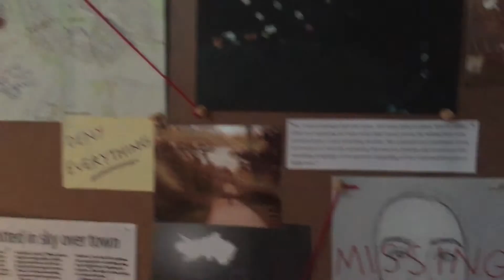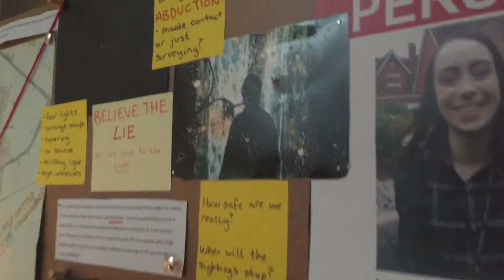A-Level Art Installation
2017 A-Level art installation (final piece) - Distortion (Do aliens exist?)